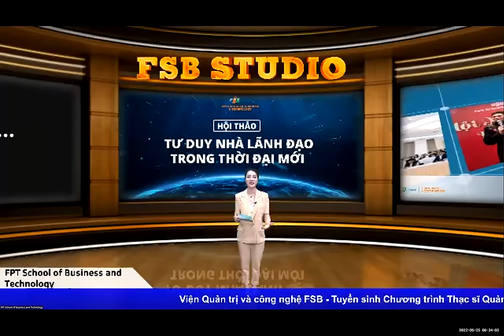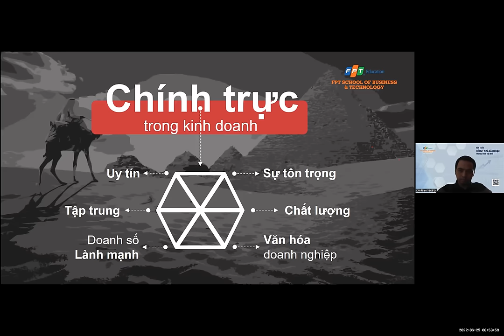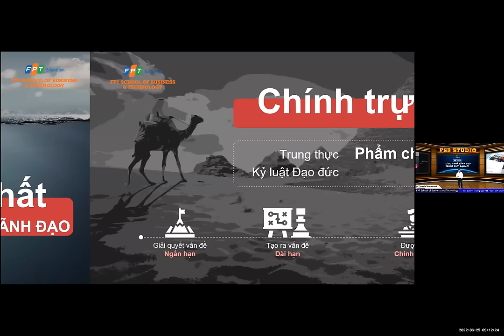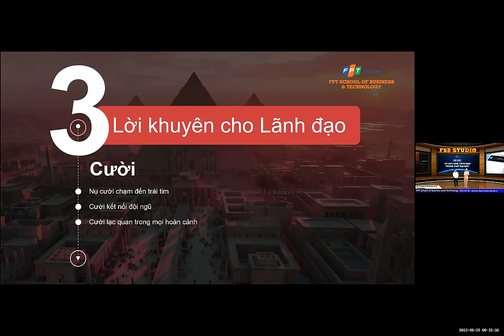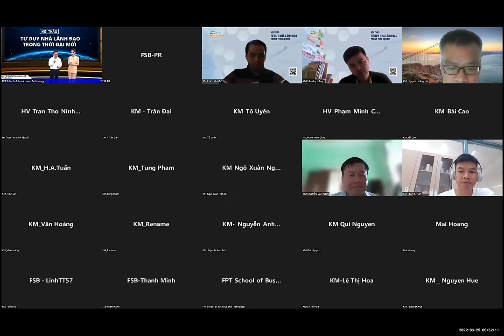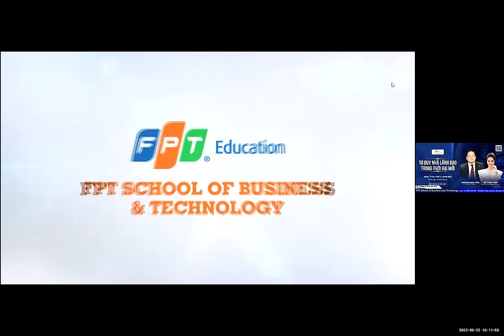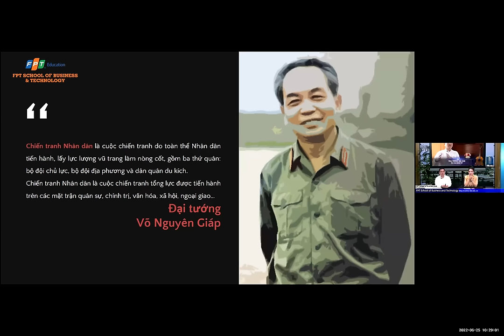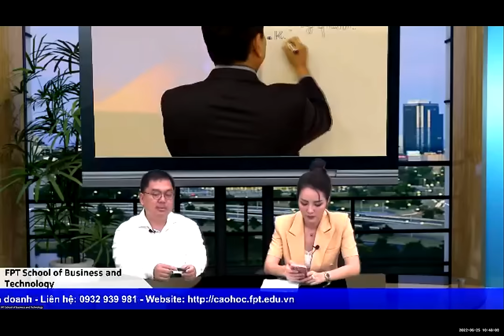Hoàng Nam Tiến - Thụy Vân - TƯ DUY NHÀ LÃNH ĐẠO TRONG THỜI ĐẠI MỚI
Hội Thảo " TƯ DUY NHÀ LÃNH ĐẠO TRONG THỜI ĐẠI MỚI" cùng chủ tịch FPT Telecom Hoàng Nam Tiến và MC Thụy Vân.
❗️Lợi ích khi tham gia:
✔️Thay đổi nhận thức và tư duy về lãnh đạo trong kỉ nguyên mới
✔️Có được những kinh nghiệm và bài học thực tế trong việc ứng dụng triển khai công nghệ để ứng phó với những biến động bất ngờ
✔️Được trao đổi và bàn luận những quan điểm đa chiều và phong phú trong việc kinh doanh, điều hành doanh nghiệp cùng những nhà lãnh đạo tham gia buổi hội thảo.
✔️Được gặp gỡ với diễn giả Hoàng Nam Tiến – Chủ tịch Công ty Cổ phần Viễn thông FPT (FPT Telecom), người đã dẫn dắt FPT Telecom có những bứt phá ngoạn mục trong giai đoạn VUCA vừa qua
✔️ Được giao lưu và kết nối hoạt động networking với những người tham dự
🔻Thông tin chương trình:
- Hình thức: Trực tuyến
- Thời gian: 8:30-12:00 Ngày 25/06/2022
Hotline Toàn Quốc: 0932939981